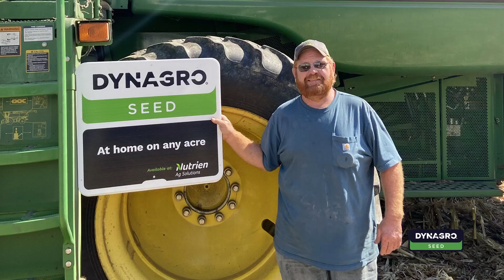2022 Dyna-Gro Bounty Corn Yield Contest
2022 Dyna-Gro Bounty Corn Yield Contest - Nutrien Ag Solutions
Monroe, Millingport & Norwood, North Carolina